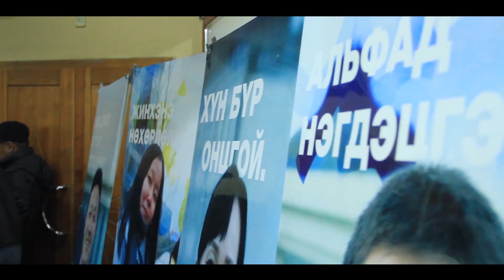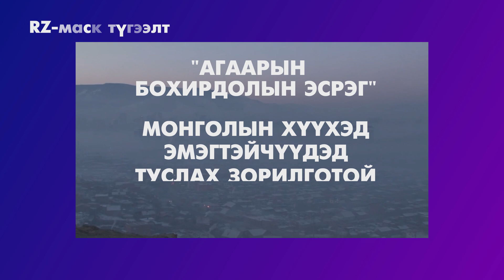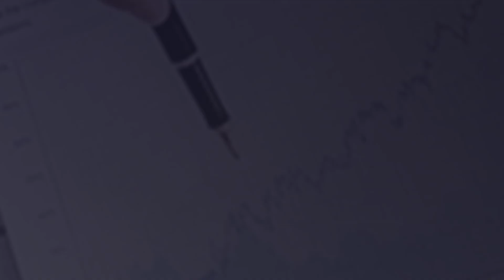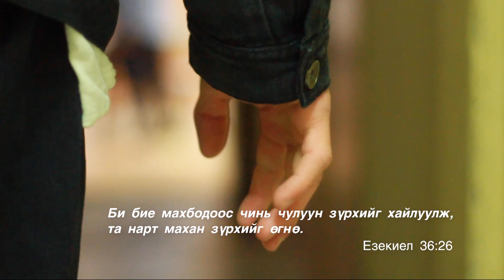2019 11 03 Амьд Үгийн мэдээ